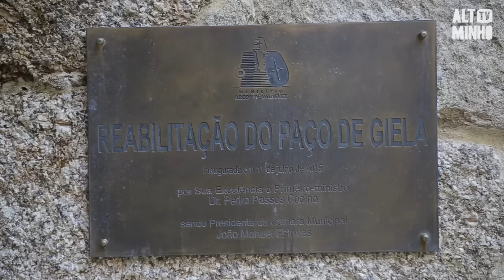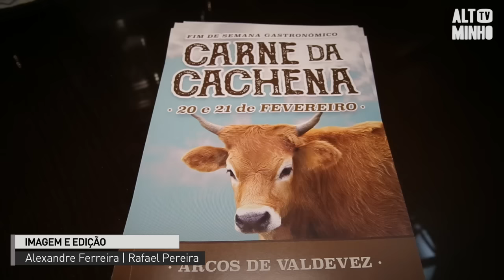Fim de Semana Gastronómico em Arcos de Valdevez | Altominho TV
De 19 a 21 de Fevereiro, o Município de Arcos de Valdevez promoveu o Fim de Semana Gastronómico da Carne da Cachena com Arroz de Feijão Tarrestre.
Os vários restaurantes do concelho, serviram assim este prato que foi muito procurado nomeadamente por espanhóis.
No sábado durante a manhã, o Presidente da Câmara Municipal, João Esteves, visitou ainda o Paço de Giela, classificado como Monumento Nacional desde 1910.